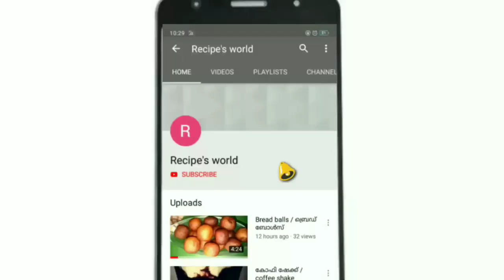ഉമ്മുമ്മയുടെ സ്പെഷ്യൽ ശർക്കര മത്തൻ/ special sharkkara matthan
എത്ര കഴിച്ചാലും മതിവരില്ല ഇ ശർക്കര മത്തൻ